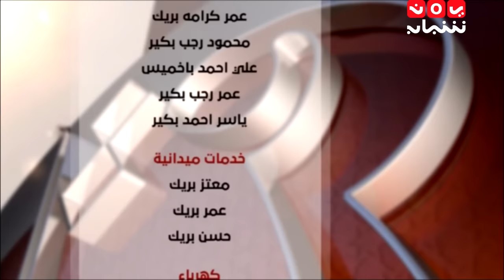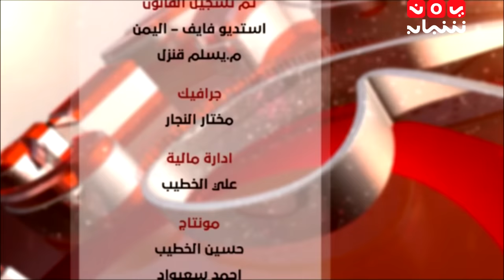قبل الغروب ... الحلقة 3